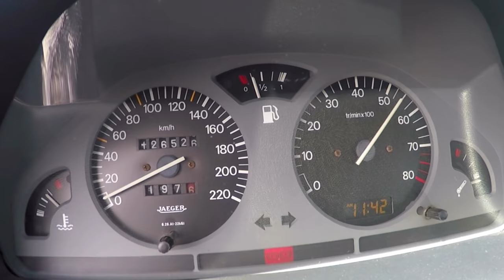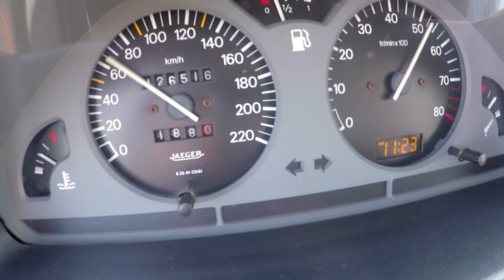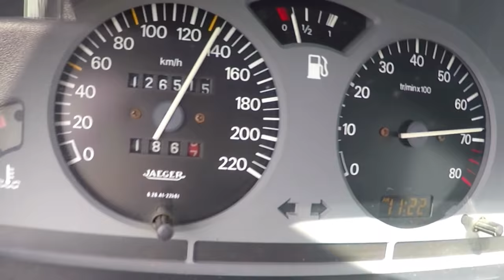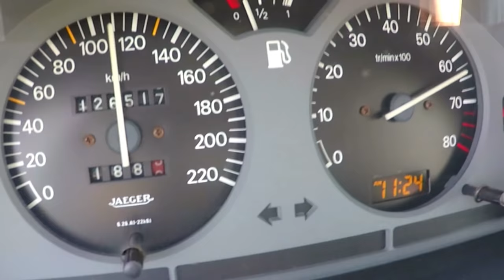O PURO Peugeot 106 Rallye - Portugal Stock and Modified Car Reviews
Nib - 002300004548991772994